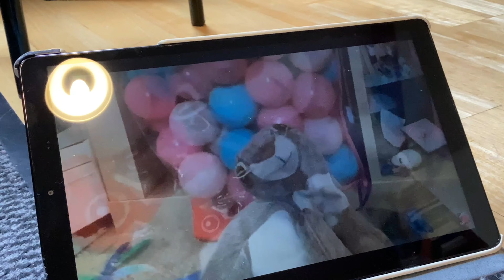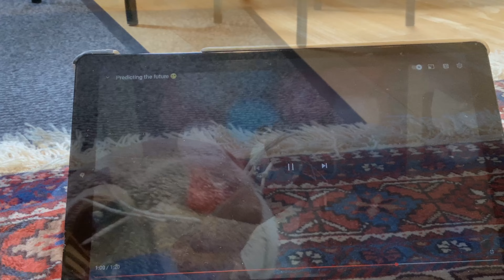Answers to my predictions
My name is Arme (Or Daffodilla) my friends are   @Isabellaross64   @fluffyearsandgiantpie9500    @PandaCrossing2023   @NintendoFangirl2009   @blueberryboos    @ms.froggy6184   And  @cutiessoph  . I love playing with my toys, playing pou and I have great fun on YouTube and picnic. On picnic my user is armexmackie_yt . I love sharing positivity where ever I am. Thank you, have a nice day

 • Journey – LiQWYD ...